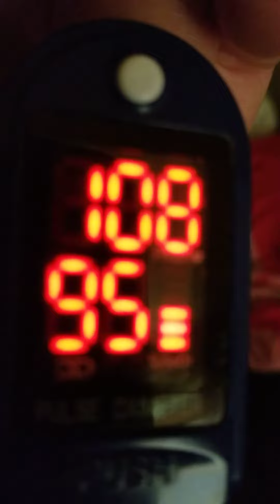Inappropriate Sinus Tachycardiais inappropriate sinus tachycardia (IST)?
Inappropriate Sinus Tachycardia

What is inappropriate sinus tachycardia (IST)?

Inappropriate sinus tachycardia (IST) occurs when the heart beats very quickly without a good reason. It is a type of heart ...